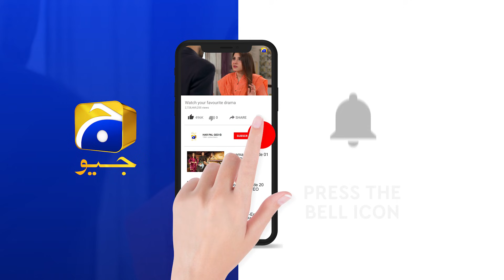Mohabbat Chor Di Maine | Ep 01 | Best Scene 10 | HAR PAL GEO